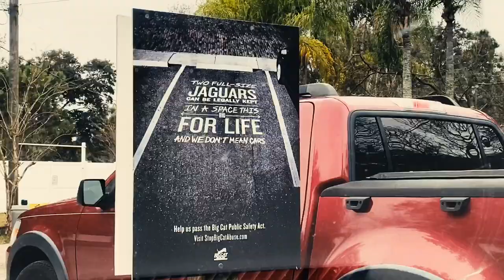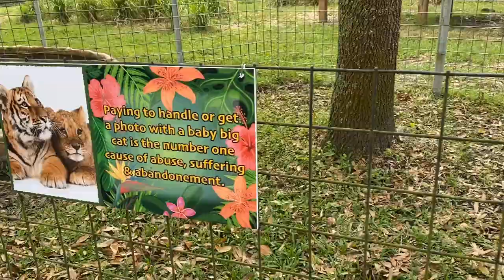I was a Big Cat Rescue volunteer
DO I KNOW CAROLE BASKIN!?!?!?!?

Now the part of my minivanlife winter where I went on a tour of Big Cat Rescue in Tampa Florida, of Tiger King infamy (a documentary on Netflix). I actually spent 3 months volunteering at Big Cat Rescue this winter. So here's my take.